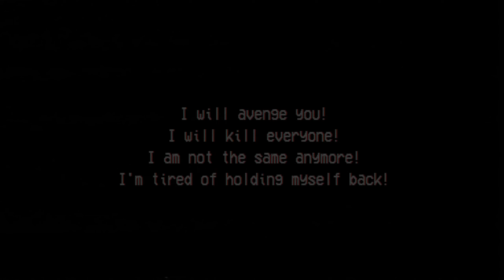KILLER AT THE CAMP!!(The Slasher: Camp Massacre)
Uploads Every: Tuesday's & Friday's